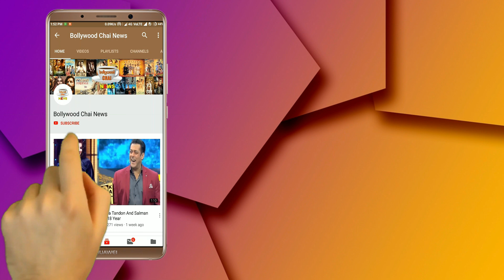Bigg Boss 12 : Deepak Thakur Try To Impress Somi Khan Without Any Limit | BB 12 House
Bigg Boss 12 | BB 12 | Bigg Boss S12 | Bigg Boss 12 House | Deepak Thakur Somi Khan | Deepak Loves Somi Khan | Deepak Thakur Flirt With Somi Khan | Somi Love With Deepak | Deepak Somi Love Story